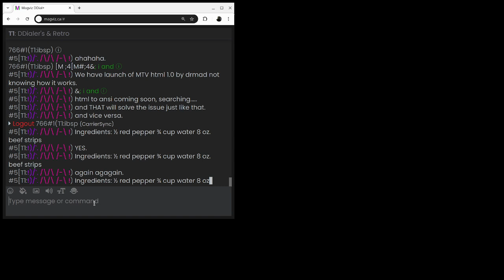Use those Force, always:|) a ()xy()zb()urne venture